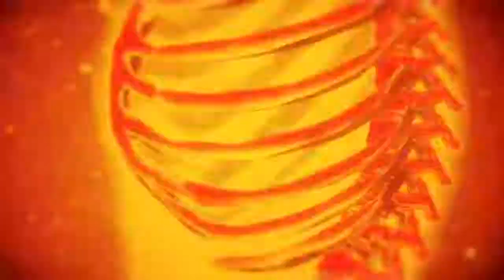Mortal Kombat Legends - Scorpion's Revenge: Scorpion vs Quan Chi Scene HD 2020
This is SuperiorDG, we upload videos to entertain our viewers.